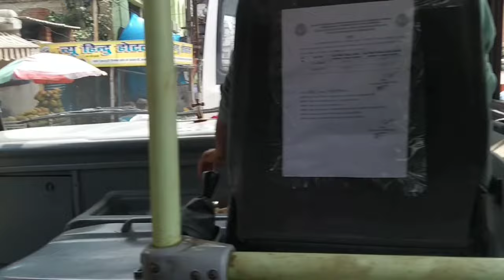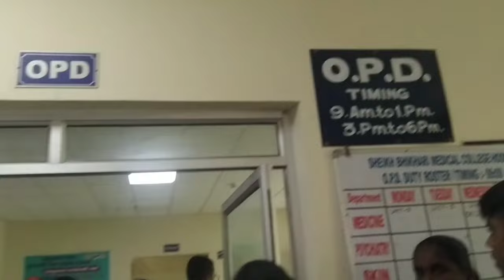Hospital Visit Vlog ⁉️ MBBS first Year 🌼 ll Hazaribagh medical college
day 1 at medical college
first day of my college
mbbs first day at medical college
first year of my college

first year MBBS life Suru
shopping for First year MBBS life
imp things to buy before starting mbbs life
what is important things to buy in MBBS college
shopping lift for MBBS student
medical college essential
what to buy in first year MBBS
post NEET shopping
Shopping After NEET UG results
Best books for first year MBBS
important things to buy before entering into college

life of a NEET student
life of a NEET aspirants
struggle story of a NEET aspirants
success story on Josh talk NEET
success story of a NEET aspirants
MBBS first year
MBBS student studying
MBBS student vlog
first year MBBS life
tips for MBBS
tips to crack NEET UG
Hazaribagh medical college
hostel shifting in mbbs college
room tour in hazaribagh medical college
first day of MBBS life
MBBS story
MBBS update
love MBBS
MBBS college party
parents ka pressure
Kalpana chawla
Kalpana chawla channel
Kalpana chawla on Josh talk NEET
How to get into veterinary
neetpreparation